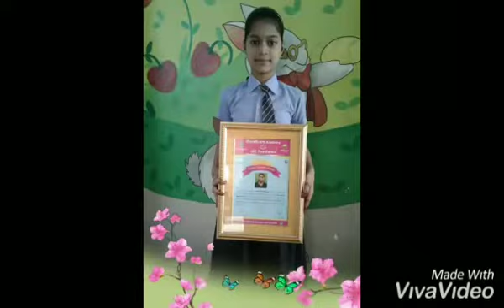Where there is appreciation ,There success continues.....